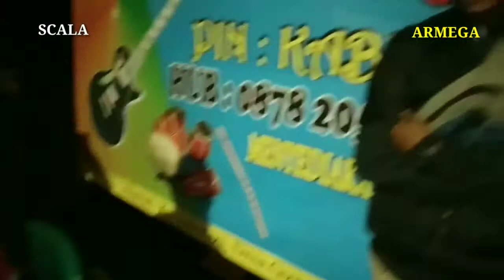Scala music Mawar ditangan Melati dipelukan Voc.Okta.S